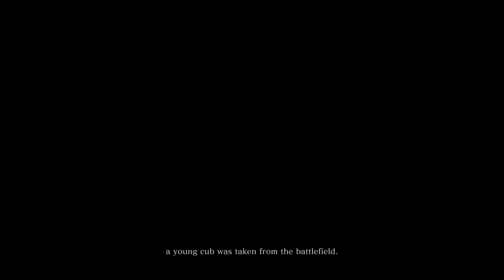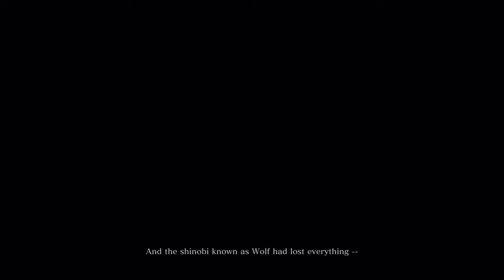Derrick and Ash Ketchum? Sekiro shadows die twice ep1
Derrick (Wolf) finds himself running around doing stuff while people die